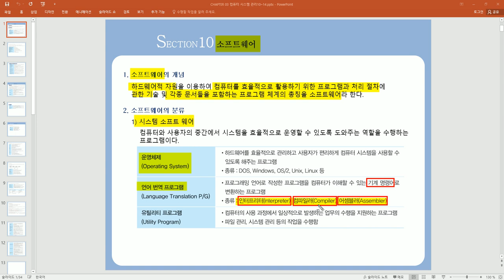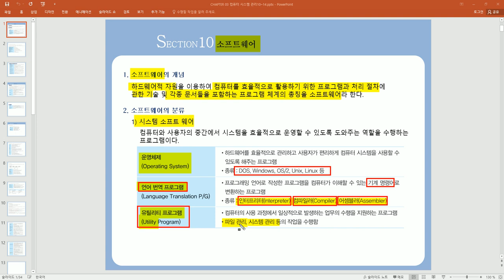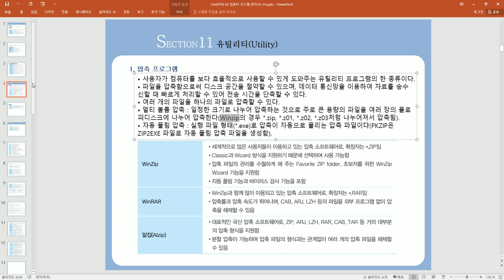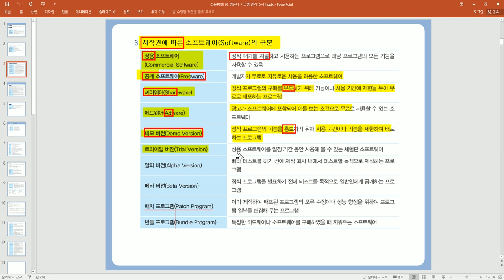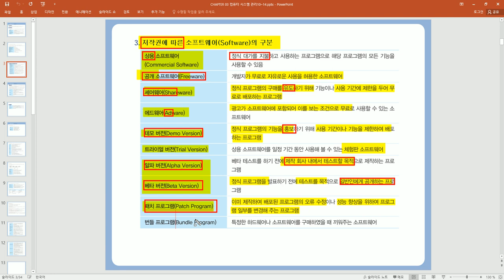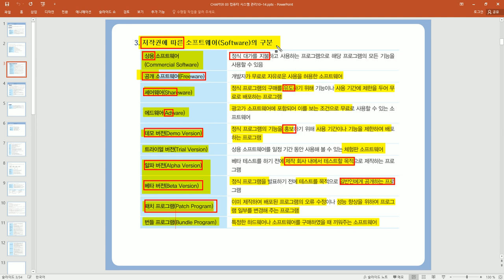[컴활1급 필기] 컴퓨터 일반-소프트웨어